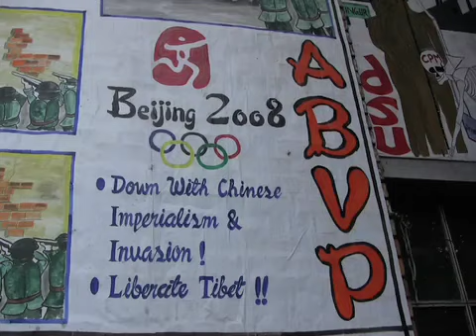CHINA INVADES INDIA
Two states of India, high in the himalaya, are being invaded by China.